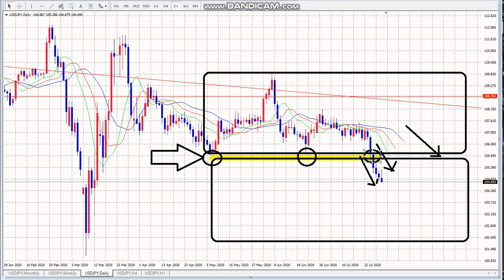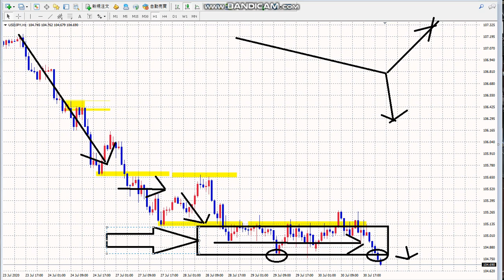【FX】レンジブレイク！もう一撃SELLで追撃！